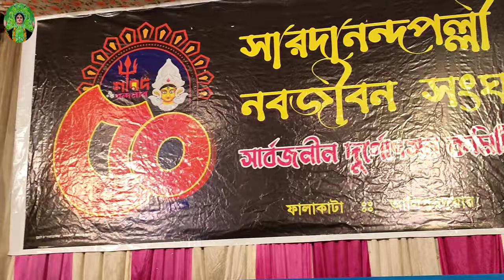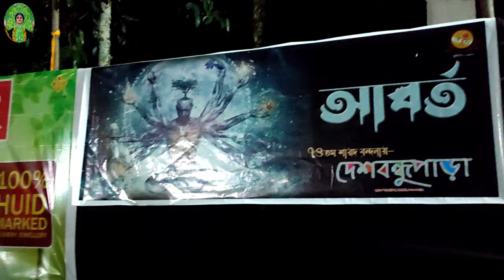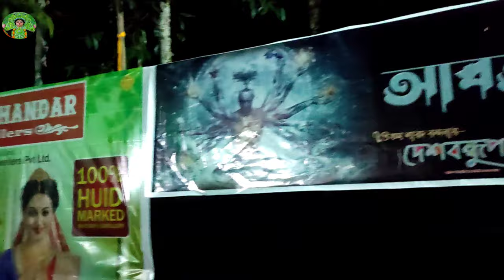Durga Puja 2023 || Falakata Durga Puja || ফালাকাটা দুর্গা পূজা ২০২৩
your queries.

durga puja,
durga puja 4k status,
durga puja 4k video